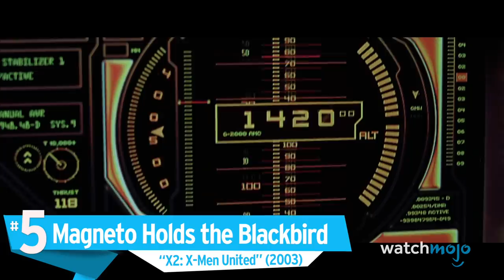Top 10 Scenes Where the Villain Saves the Hero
They may be villains, but they still had a heart. Or at least an agenda! For this list, we’re looking at scenes in which big screen baddies saved the heroes, whether they be misunderstood villains like Roy Batty in “Blade Runner” (1982), temporary allies such as Thresh in "The Hunger Games" (2012), or the devil himself, as in “South Park: Bigger, Longer & Uncut” (1999). What’s YOUR favorite movie villain from our picks?

Check out the voting page for this list and add your picks
Special thanks to our user MikeMJPMUNCH2 for suggesting this idea!

List rank and entries:
10) Thresh Kills Clove
9) Satan
8) Mr. White
7) Batty Saves Deckard
6) Khan Fights Klingons
5) Magneto Holds the Blackbird
4) Vincent Saves Max
3, 2 & 1: ?